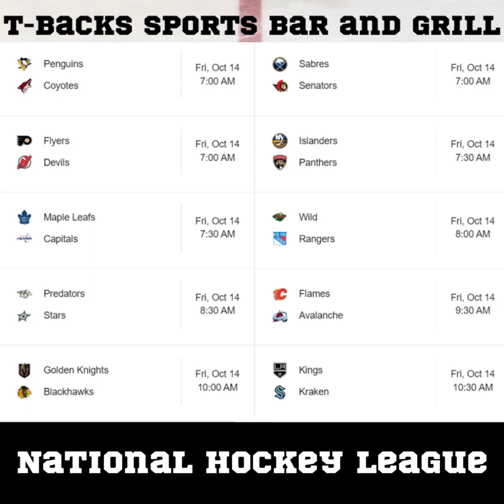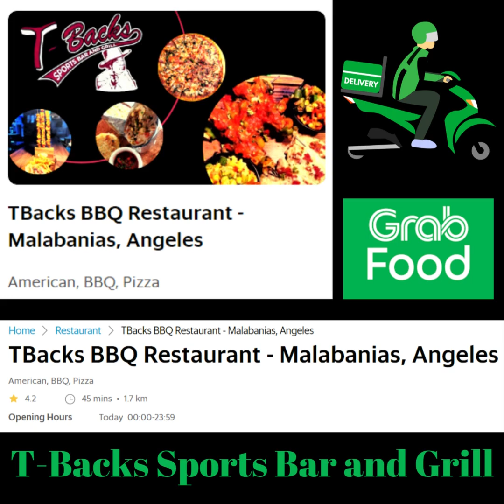T-Backs Sports Bar and Grill Sports Schedule and Striploin Fajitas special for Friday Oct 14, 2022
T-Backs Sports Bar and Grill video for Friday October 14, 2022 and our sports schedule and our Free Corona and Margarita special. Come by T-Backs, you will not be disappointed.